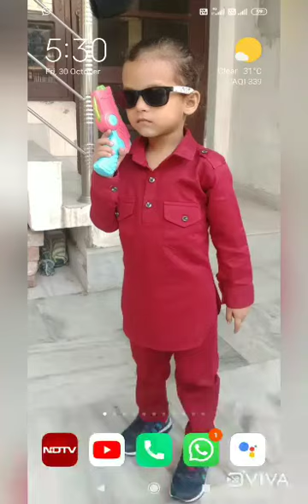Mirzapur Theme Song Ft. Vivaan Bloch